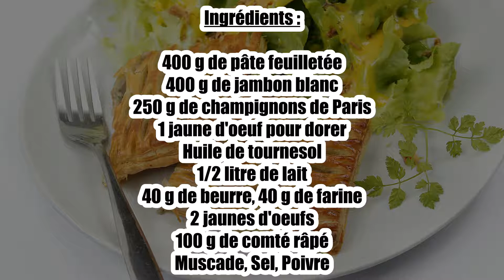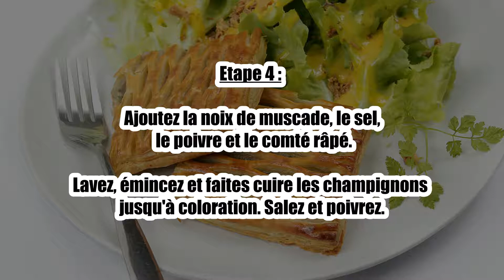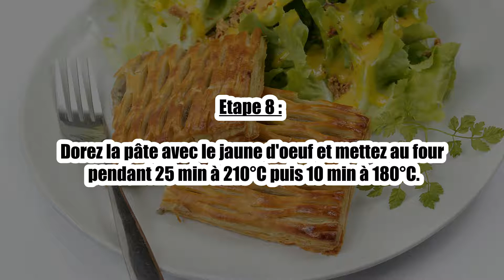Recette : Feuilleté au jambon et aux champignons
Bonjour à tous, aujourd’hui recettescooking.com vous présente la recette suivante : Feuilleté au jambon et aux champignons.

TEMPS TOTAL : 80 min
Préparation : 45 min
Cuisson : 35 min

Ingrédients :

400 g de pâte feuilletée
400 g de jambon blanc
250 g de champignons de Paris
1 jaune d'oeuf pour dorer
Huile de tournesol
1/2 litre de lait
40 g de beurre
40 g de farine
2 jaunes d'oeufs
100 g de comté râpé
Muscade, Sel, Poivre

Etape 1 : Préchauffez le four à 210°C (thermostat 7).
Préparez la sauce Mornay : dans une casserole, faites bouillir le lait.

Etape 2 : Dans une autre casserole, faites fondre le beurre puis ajoutez la farine et faites cuire 2/3 min en remuant.
Retirez du feu et verser le lait bouillant.

Etape 3 : Portez le tout à ébullition en remuant avec un fouet et laissez bouillir pendant 2/3 min sans cesser de remuer.
Hors du feu, ajoutez les jaunes d'oeuf en fouettant.

Etape 4 : Ajoutez la noix de muscade, le sel, le poivre et le comté râpé.
Lavez, émincez et faites cuire les champignons jusqu'à coloration. Salez et poivrez.

Etape 5 : Etalez la moitié de la pâte feuilletée en un rectangle de 25 cm de longueur et 15 cm de largeur environ.

Etape 6 : Mettez celle-ci sur la plaque à pâtisserie et mettez une couche de jambon, de la sauce et des lamelles de champignons et ainsi de suite jusqu'à la fin des ingrédients.

Etape 7 : Laissez une bordure pour pouvoir étaler l'autre moitié de la pâte et soudez les bords avec une fourchette.

Etape 8 : Dorez la pâte avec le jaune d'oeuf et mettez au four pendant 25 min à 210°C puis 10 min à 180°C.